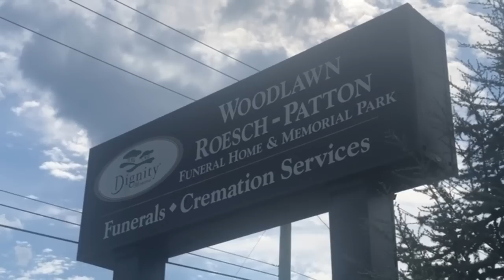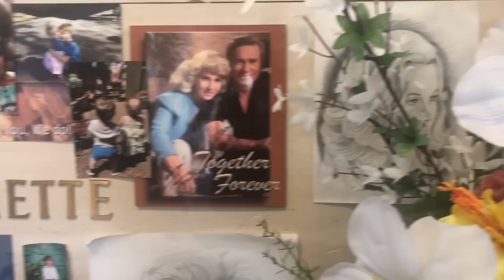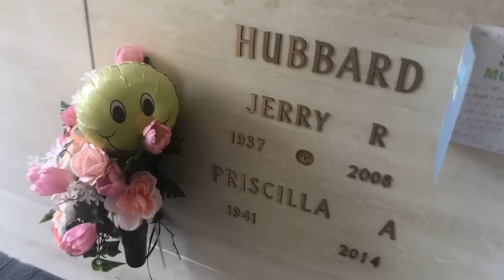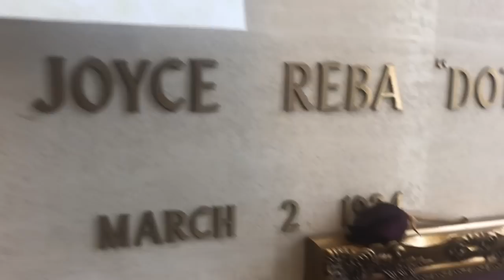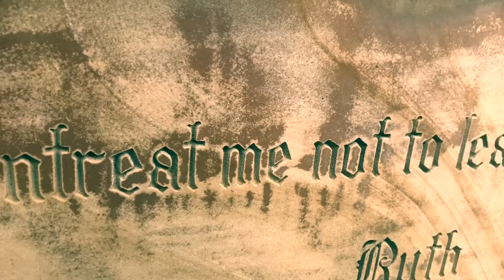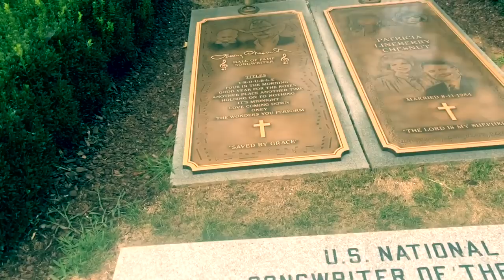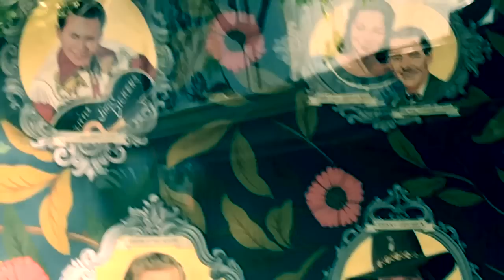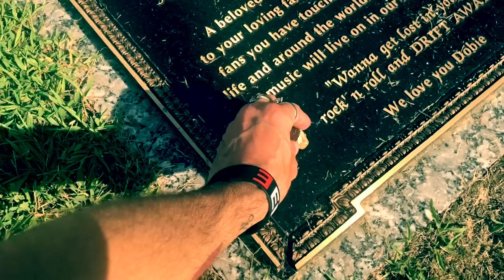Famous Graves : The Most Star-Studded Cemetery in Nashville | George Jones, Tammy Wynette and More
Come along with me on a tour of Woodlawn cemetery just outside of Nashville as I visit the final resting places of such mega-stars as George Jones, Tammy Wynette, and many more.

Woodlawn Memorial Park Cemetery is located at 660 Thompson Lane in Nashville, Tennessee. It is one of the largest cemeteries in Nashville.

Among those interred or entombed in the cemetery, there are many prominent members of the country music genre and their families.

In June 2018, Woodlawn Memorial Park Cemetery installed the "Lynn Anderson Rose Garden", consisting of 200 Lynn Anderson Hybrid Rose Bushes (named for the singer by the National Rose Society of America), as a place of reflection and meditation in honor of the star's signature song.

Tammy Wynette, born Virginia Wynette Pugh; May 5, 1942 – April 6, 1998), was an American country music singer-songwriter and one of country music's best-known artists and biggest-selling female singers. Wynette was called the "First Lady of Country Music", and her best-known song, "Stand by Your Man", is one of the best-selling hit singles by a woman in the history of country music. Many of her hits dealt with classic themes of loneliness, divorce, and the difficulties of life and relationships. During the late 1960s and early 1970s, Wynette charted 20 number-one songs on the Billboard Country Chart. Along with Loretta Lynn and Dolly Parton, she is credited with having defined the role of women in country music during the 1970s.

Wynette's marriage to country music singer George Jones in 1969 created a country music "couple", following the earlier success of Johnny Cash and June Carter Cash. Though they divorced in 1975, the couple recorded a sequence of albums and singles together that hit the charts throughout the 1970s and early 1980s.

George Glenn Jones (September 12, 1931 – April 26, 2013) was an American musician, singer and songwriter. He achieved international fame for his long list of hit records, including his best-known song "He Stopped Loving Her Today", as well as his distinctive voice and phrasing. For the last twenty years of his life, Jones was frequently referred to as the greatest living country singer. Country music scholar Bill Malone writes, "For the two or three minutes consumed by a song, Jones immerses himself so completely in its lyrics, and in the mood it conveys, that the listener can scarcely avoid becoming similarly involved." Waylon Jennings expressed a similar opinion in his song "It's Alright": "If we all could sound like we wanted to, we'd all sound like George Jones." The shape of his nose and facial features earned Jones the nickname "The Possum"